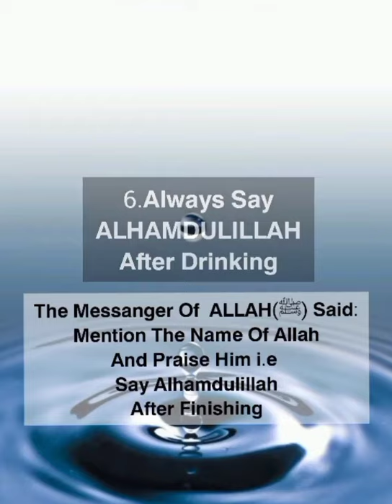6 Sunnah of Drinking Water Islamic Reminder AL-Hadith YouTube Channel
Assalamu alaikum AL-Hadith YouTube channel
trying to remind you by providing relevant and gripping reminders which may help you to live your life purposefully and happily.

If you want to be a part of it and Sadqa e Jariya

1- Please do remember us in your precious duas.
 2- Share the content of this channel as much as possible may Allah (SWT) rewards you for the same.

Links are available below the bio

KHASIM & SUMAIYA